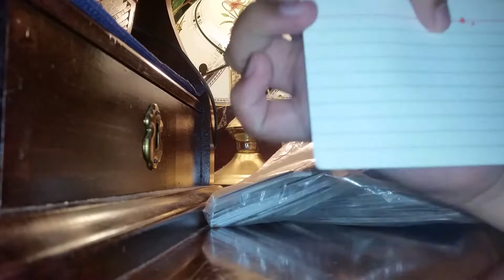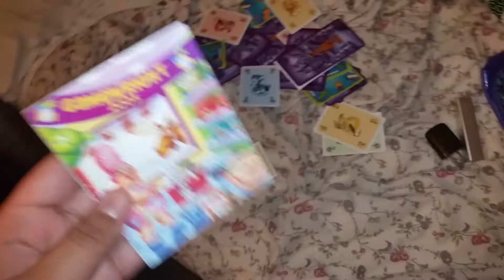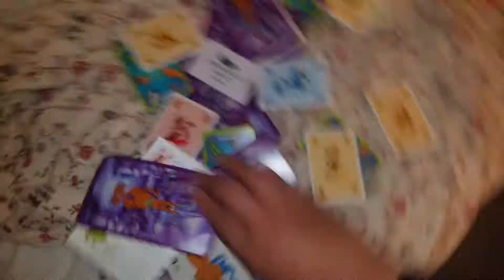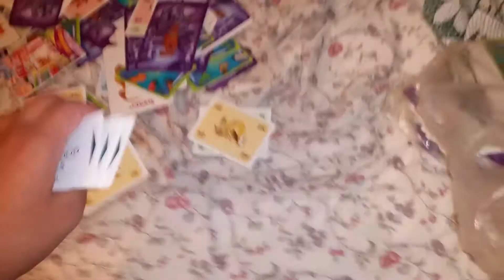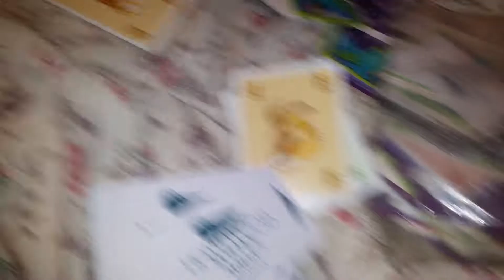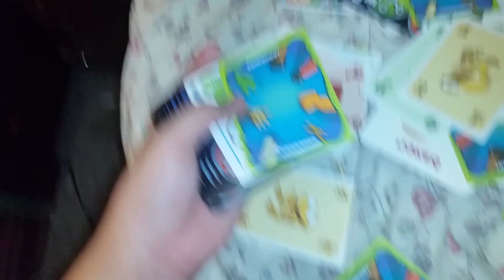Newburgh housing authority cards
Cameron.skeleton Nov the show.